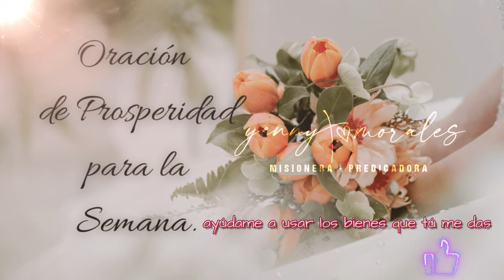ORACIÓN DE PROSPERIDAD PARA LA SEMANA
La oración por la prosperidad económica debe ir acompañada de una actitud de humildad y apertura a la voluntad de Dios. Esto puede significar aceptar que los planes de Dios pueden diferir de los propios y estar dispuesto a adaptarse a las circunstancias cambiantes.

Al mismo tiempo, la oración puede ser una fuente de fortaleza y consuelo, proporcionando la esperanza y la determinación necesarias para enfrentar los desafíos económicos con valentía y confianza.